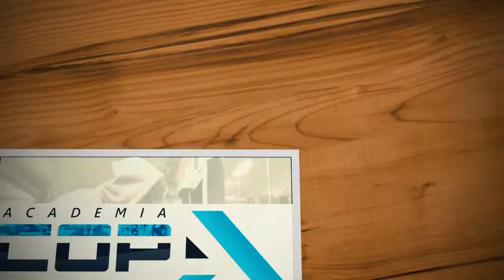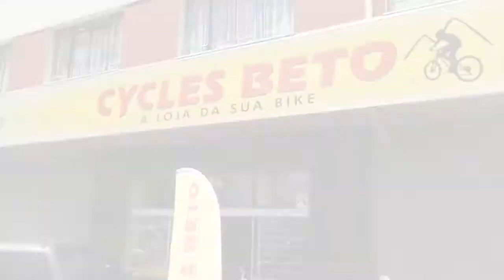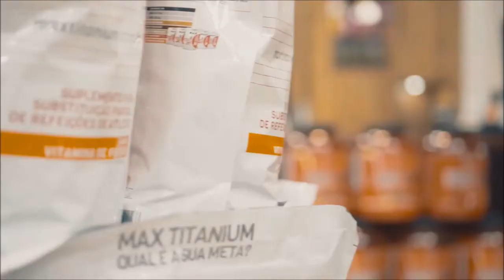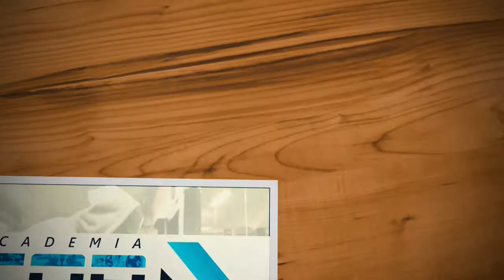Web Esportes 26 04